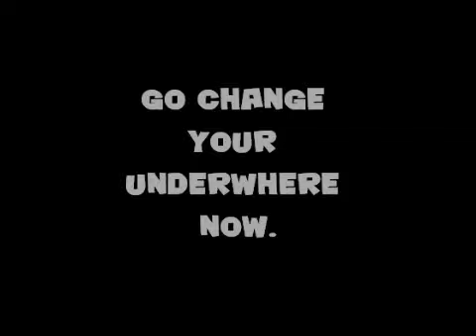Don't click this video!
This video has mature content, please don't watch unless you are 18 or older.